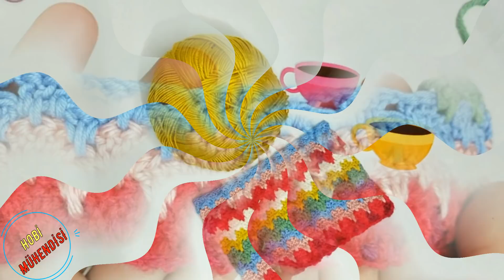V192- RENKLERE BAYILACAKSINIZ ❗😃ARTAN İPLERİ DEĞERLENDİRİN 🌞crochet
İster rengarenk ister tek veya iki renk olarak örebileceğiniz çok kolat örgümodeli sizler için..izleyen herkese teşekkür ediyorum..

Merhaba
Ben Emine Toker üretmeyi,paylaşmayı seven içerik üretici..Eski adıylaHanımeli Örgü Dünyası..YENİ FACEBOOK GRUBU AÇTIM DAHİL OLABİLİRSİNİZ